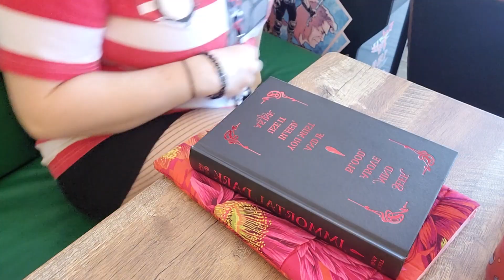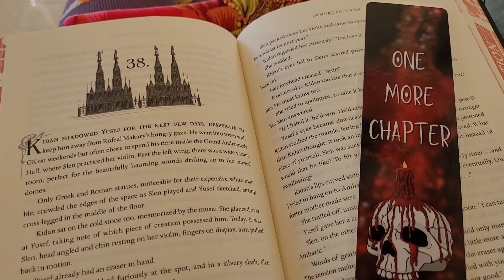Read With Me Vlog | Body Doubling | CR Immortal Dark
My Etsy Shop
My Wish List

~SEND ME A LETTER OR POSTCARD~
Sasha Marie